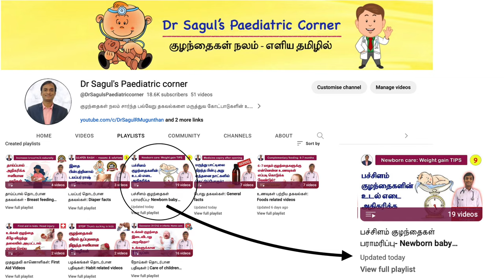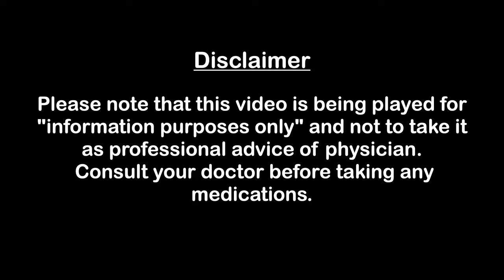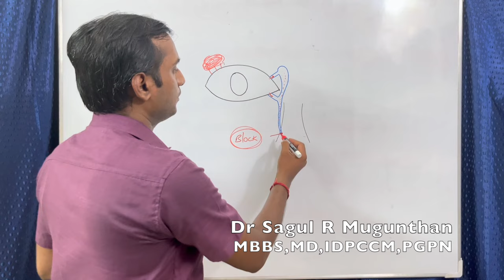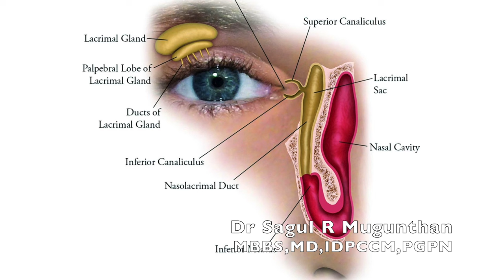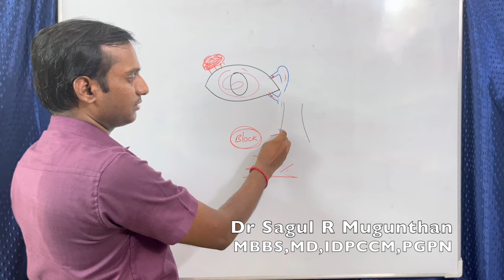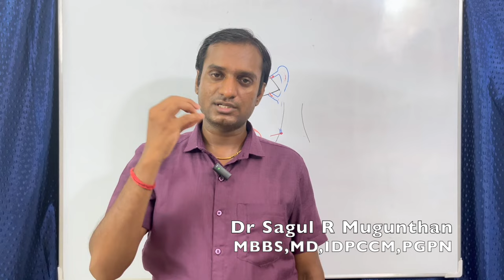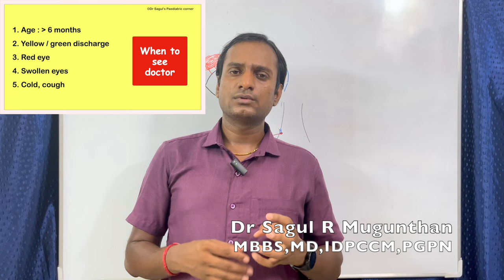15. குழந்தையின் கண் பொங்குதா? பூளை வருதா? | Sticky eyes in babies - TAMIL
குழந்தையின் கண் பொங்குதா? பூளை வருதா? ஏன் வருகிறது.? வீட்டில் என்ன செய்யணும்.? இது போன்ற தகவல்கள் இந்த காணொளியில்..
Causes and home care tips for sticky eyes in babies..

Dr Sagul Ramanuja Mugunthan
MBBS, MD (Paeds), IDPCCM, PGPN (Boston)
Assistant professor
Department of Paediatrics
SRM Medical College Hospital & Research Centre
kattankulathur, chengalpattu.

For appointment:
S.P Clinic
Guduvanchery
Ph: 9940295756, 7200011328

குழந்தை கண் பொங்குதல்
குழந்தைக்கு கண் பொங்குதல்
குழந்தைக்கு கண் பூளை
tear duct massage baby video
baby eye watering tamil
baby eye care
watery eyes in baby tamil
baby eye massage tamil
sticky eyes in newborn baby in tamil